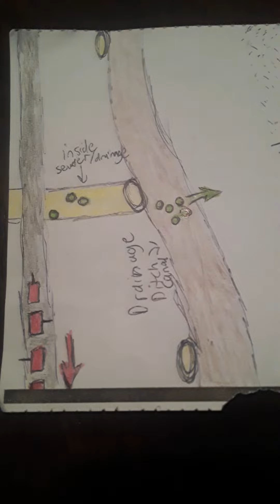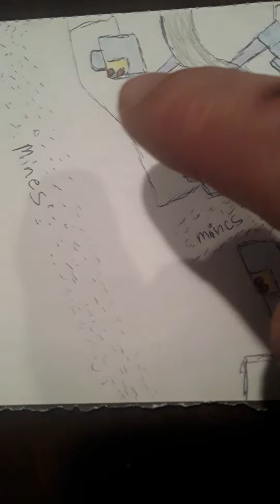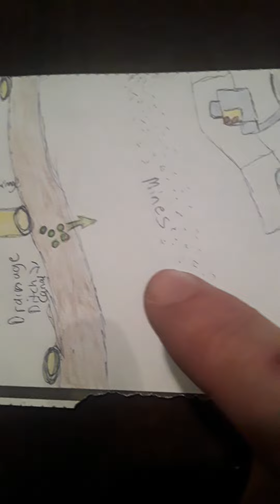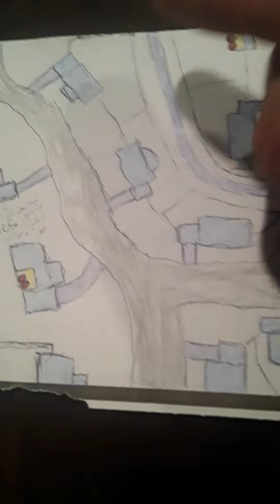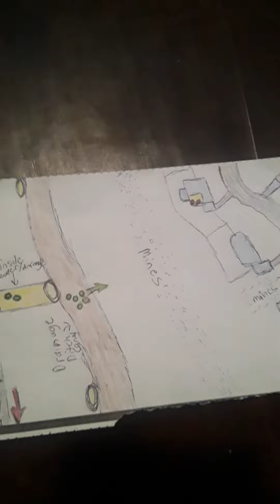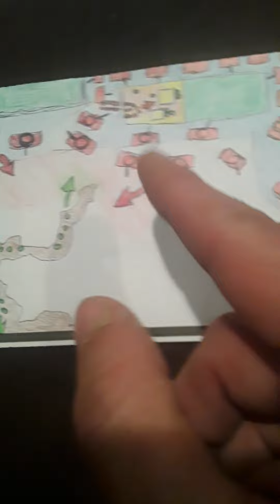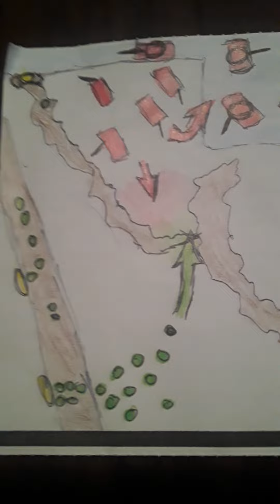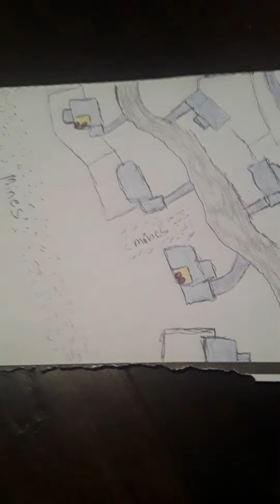St0ry rev.: Urban/suburbn tact1cs, terra1n, cam0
In this v1de0, im picking up generally from where i began a new sub-segment from the last v1de0, which was the intr0-v1de0 to Part1san-tact1cs, including transp0rt/c0mms, terra1n-usage, and cam0flage as p0rtrayed in the st0r1es. citing specific examples of such. This v1de0, although ALL ARE IMPORTANT: is VITAL to understanding some of the common, albeit VERY REAL hazrds of urban/suburban c0mbat [in that type of terra1n]. Sn1prs and traps, are somethings that people need to be thinking about at ALL TIMES in such an env1ronmnt during a f0re1gn 1nvasi0n/0ccupati0n. They will indeed be utilizing things such as the af0rementioned, be it to pick off their €nemy pers0nnel bit by bit, or to hold down "quiet-sect0rs," bl0ck/area-den1al, etc etc. People MUST be alert for everything and anything, in such terra1n.
However: desp1te the perils, it works both ways. The variati0ns of urban/suburban-terra1n, often makes it to where there are MANY h1ding places. which favors those who know how to best empl0y their surroundings to their best use. Like in these st0r1es, i literally SH0W PEOPLE OVER AND OVER, how characters moved-about, and got places safely (or quasi-safely). I clearly depicted over and over, different KINDS of terra1n, and how it was nav1gated, and what worked, didnt work, and WHY. So, within this rev1ew, im literally picking out some of THE most critical points in the st0r1es that i hoped people pa1d VERY close attn to, for the express-purp0ses of folks actually learning something vitally important thatll give them an edge over the average joe & jane bl0w in an SHTF-1nvasi0n scenari0. So, in the next v1de0, i will focus on rubbled deep-urban terra1n; whereas in this v1de0, i showed an outter-urban or suburban type of semi-destr0yed terra1n, and how a character (Th0mpson) nav1gated it, in parts 14, 16, and 20 (all parts about his sub-st0ry, what he did). In the next v1de0, the same concepts apply that you now just learned in this one, which is why i do these like building-bl0cks, or layers. so EACH layer falls into place in a sort of proper order. If youve stuck with me this far with these educati0nal-rev1ews, then now you know basic tact1cal f0rmati0ns enough to where you know what specific things/f0rmati0ns are being done by the f0rces shown in the mini-maps. Including the Ch1coms shown in the ones in THIS v1de0. You can see, that there isnt any of that on the Amer1can side (minus where there were armed f0rces members), because its mostly armed civs trying to resist who have really NO tact1cal knowledge, or not enough to where theyd attmpt any sort of well-0rgn1zed movements. More to come, on urban, next v1de0.